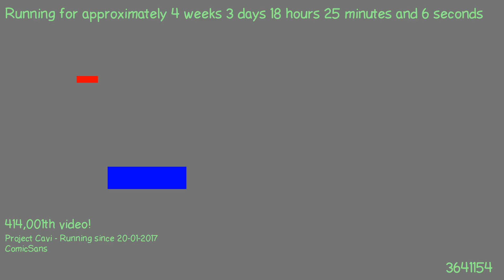1487694560 - Webdriver Cavi - H